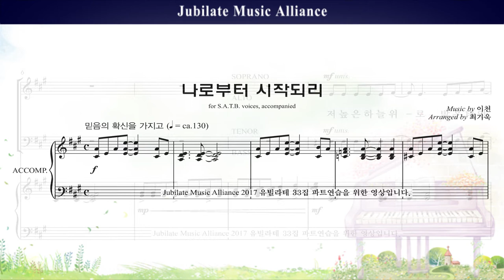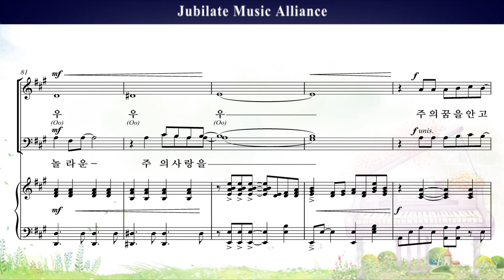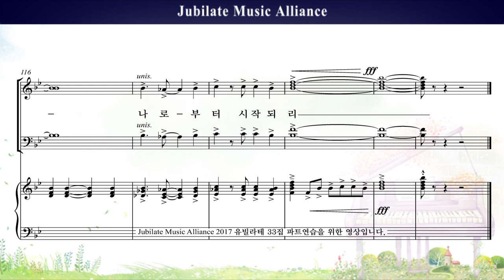[유빌라테 명품성가 33집] 20. 최기욱 - 나로부터 시작되리